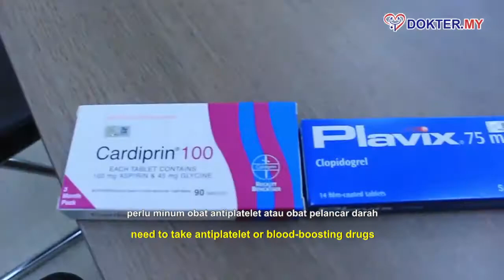PENTING! Penjelasan Obat yang Diminum Setelah Pasang Stent / Ring Jantung | Dr. Ika Faizura Mohd Nor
Penyakit jantung amat berhubungan dengan darah. Maka dari itu sering kali pengobatannya juga melibatkan obat-obat yang berguna untuk memperbaiki kualitas dari darah juga. Dalam video kali ini pun pakar Cardiology dari KPJ Ampang Puteri Specialist Hospital Dr Ika Faizura Mohd Nor  menjelaskan beberapa obat yang biasa dikonsumsi oleh pasien, terutama pasien jantung tersumbat. Simak videonya hingga tuntas, ya!

Dokter.my, startup Jerman yang membantu pasien dari Indonesia mendapatkan layanan kesehatan terbaik di Malaysia.